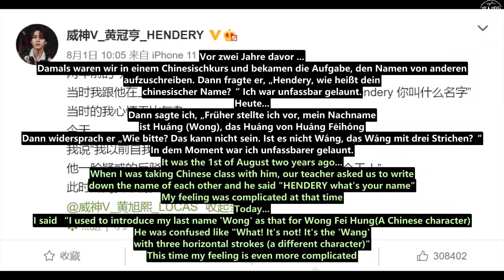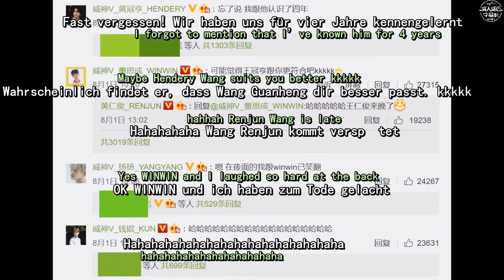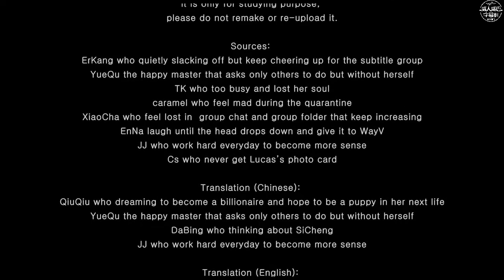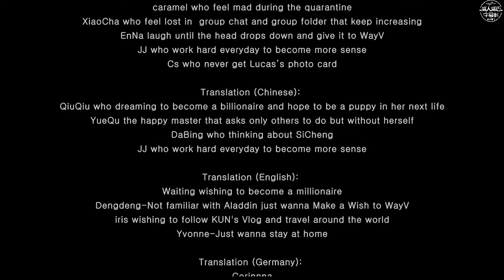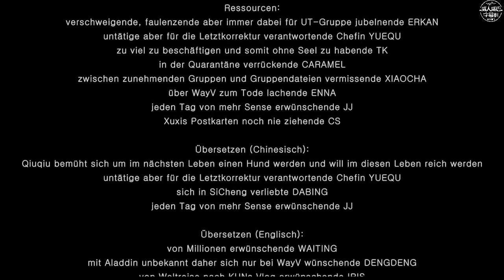【ENG/DEU SUB】Funny moment of WayV in 2020/WavV 2020-Jahresüberblick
【WayV’s Wonderland】Funny moment of WayV in 2020
This subtitled video was produced and published by 【WayV China】, it is only for studying purpose, please do not remake or re-upload it.

【UT & Übers. für WayVs Wunderland 】WavV 2020-Jahresüberblick (ENG/DEU) Übersetzt und erstellt von 【WayV China】alle Rechte ursprüchlich vorbehalten, weiterleiten und -verbrauchen verboten